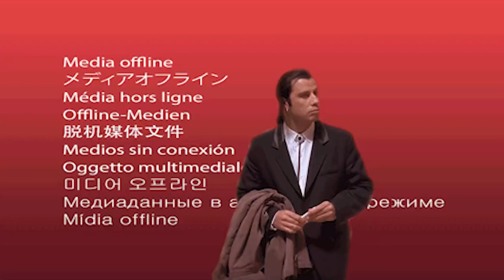6 MAIORES tendências no marketing digital para 2021 | Caroline Caracas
6 MAIORES tendências no marketing digital para 2021 | Caroline Caracas

Para quem quer trabalhar em casa e arrasar no digital em 2021, eu trouxe no vídeo de hoje as 6 maiores tendências para 2021.

Quem me acompanha sabe que eu tenho me empenhado em dar dicas de marketing digital em várias plataformas, não apenas no Instagram, mas também no meu blog, podcast e canal do Youtube.

Se você quer ganhar dinheiro na internet e aumentar suas vendas online em 2021, insira as 6 maiores tendências do marketing digital para 2021 no seu negócio.

Assista até o final e deixe seu comentário para mim. Qual destas 6 tendências de marketing digital você vai aderir ao seu negócio em 2021?

0:00 - Introdução
1:00 - Lives
2:15 - Podcast
4:03 - Vídeos curtos
5:32 - Eventos ao vivo
8:28 - Diversificação de conteúdo
11:11 - Branding pessoal digital
12:32 - Conclusão

▶ Receba minhas dicas gratuitas sobre marketing digital e empreendedorismo digital cadastrando-se na minha lista VIP de emails, através do meu